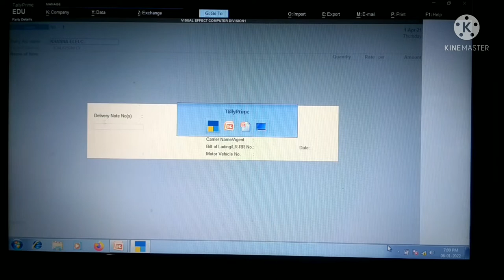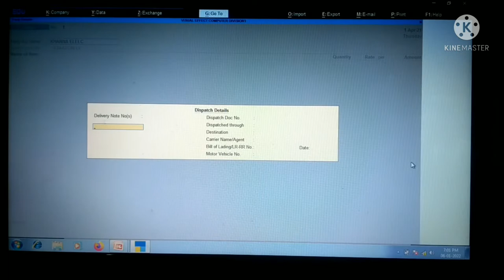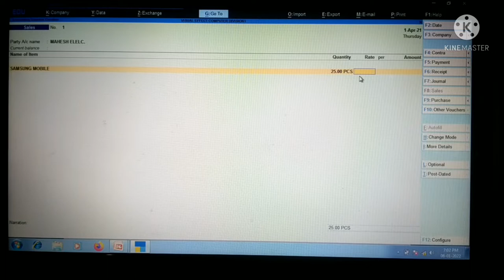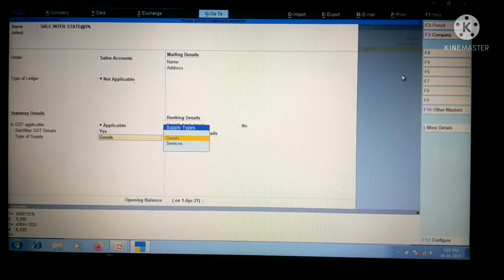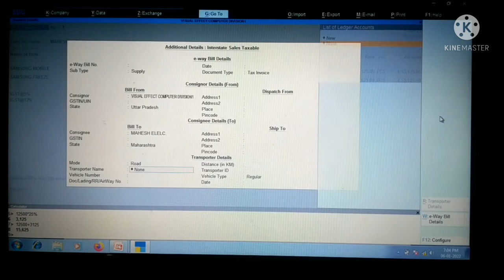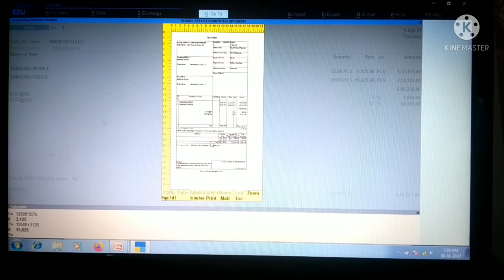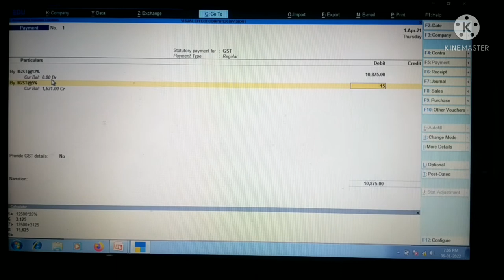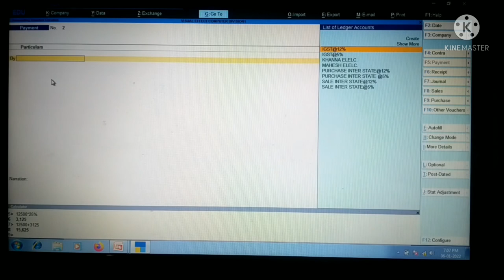# CORRECT WAY THE I.G.S.T. SALE INVOICE JOURNAL ENTRY IN TALLY PRIME RUN BY BALENDU SIR#